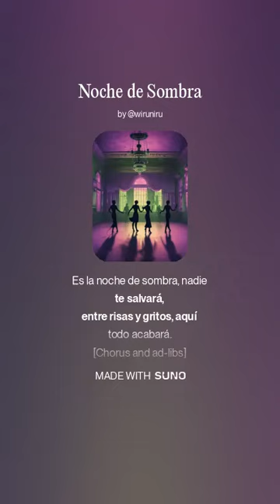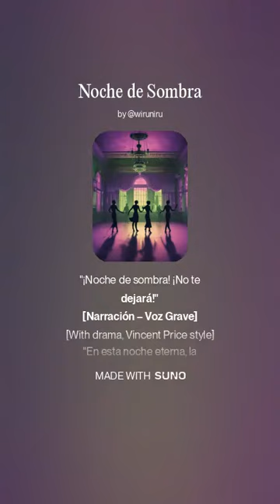Noche de Sombra - Wiruniru